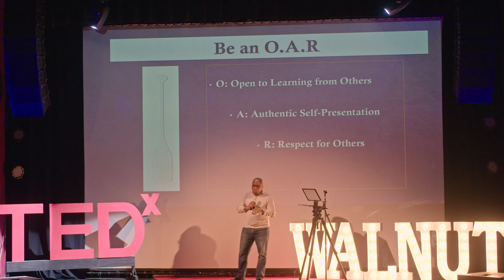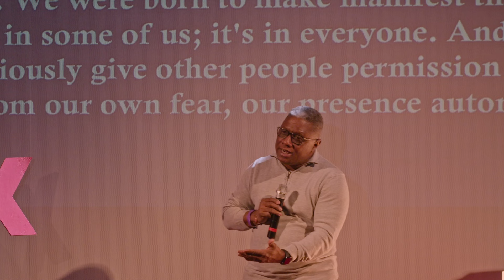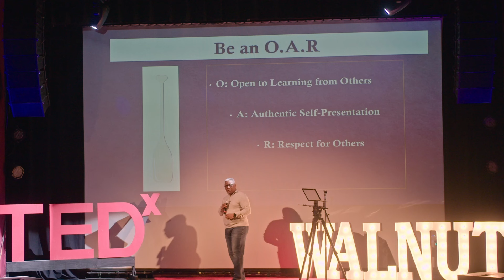In Our Community Rowboat You Must Be an O.A.R. | David Mitchell | TEDxWalnut Street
In order to move our community rowboat together in the direction of our common destination, an inclusive community, each of us must be an O.A.R. in that boat: O: Open to learning from one another; A: Authentic self-presentation; and R: Respect for others.  S. David Mitchell
Is the Ruth L. Hulston Professor of Law and
Director of the Michael A. Middleton Center for Race, Citizenship and Justice
He earned a JD and a PhD in Sociology from the University of Pennsylvania. and a Bachelor of Arts in Sociology and Political Science at Brown University. At the University of Missouri School of Law, he teaches Torts, Law & Society and Collateral Consequences of Sentencing. He is an interdisciplinary scholar whose research focuses on the collateral consequences that attach following a conviction, specifically the legal obstacles that prevent the formerly incarcerated from successfully reintegrating back into society. He has been recognized for his teaching and service as a recipient of the Minority Faculty and Staff Appreciation Award; the Spurgeon Smithson Award from the Missouri Bar Foundation; and the Diversity and Inclusion award from Missouri Lawyers Media; and most recently, he was awarded the William T. Kemper Fellowship for Teaching Excellence. He is a regular teaching visitor at Douglass High School and is a member of the Minority Mens Network. He is a member of Missouri Advisory Committee to the United States Commission on Civil Rights. He has also served as a law clerk to the Honorable Andre M. Davis in the District Court of Maryland and was a Scholar in Residence in the Department of Sociology at the University of Colorado at Boulder. His spouse also teaches at the university, and he has two children. This talk was given at a TEDx event using the TED conference format but independently organized by a local community.